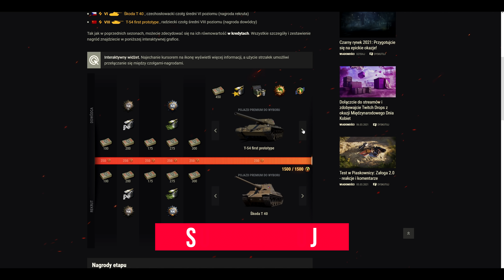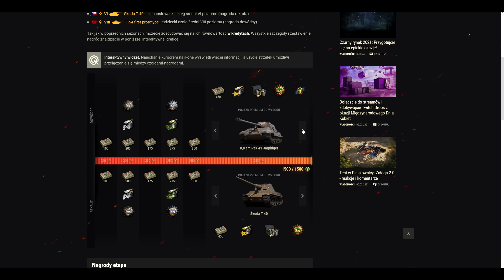Najlepsze czołgi za program rekrutacyjny w World of Tanks - CZOŁG PREMIUM ZA DARMO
Oprócz sklepu za obligacje, można zdobyć czołgi premium również za udział w programie rekrutacyjnym World of Tanks. Wymaga to poświęcenia kilkuset bitew, ale można zdobyć czołg nie płacąc za niego, a do wyboru mamy na prawdę kilka ciekawych czołgów.

Streamy w każdy poniedziałek, środę, piątek oraz weekendy po godzinie 18 na

Polecam:
► GOG.COM - gry w świetnych cenach i bez DRM